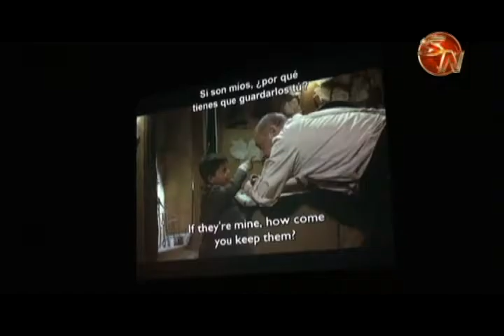Familias disfrutan del cine en el Complejo Cultural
Ana Quesada y su hija Tatiana, llegaron a disfrutar de la película: Cinema Paradiso.

Esta película es una de las que se proyectó como parte de la iniciativa de cine familiar de la vicealcaldía de Pérez Zeledón.